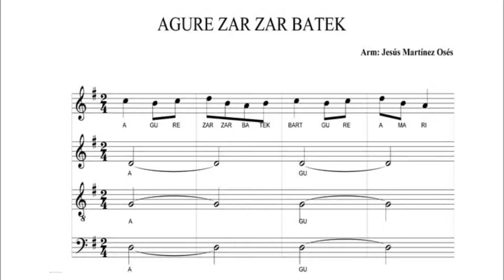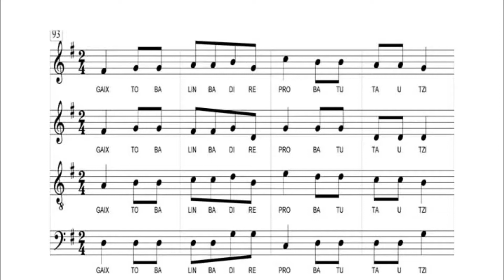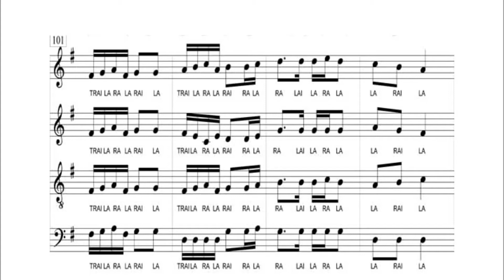Agure zar zar batek, canción popular Navarra, armonizada por Jesús Martínez Osés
Agure zar zar batek, canción popular navarra de Arizkun, Navarra. Armonización SATB de Jesús Martínez Osés